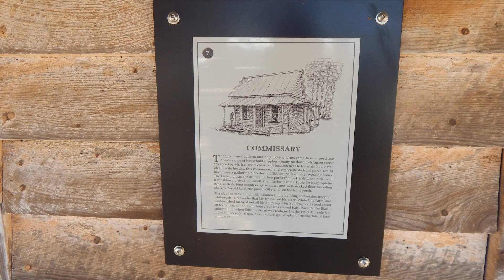Exploring Georgia Ranches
Checking out local back roads and Ranches